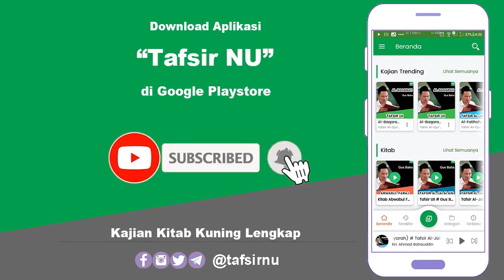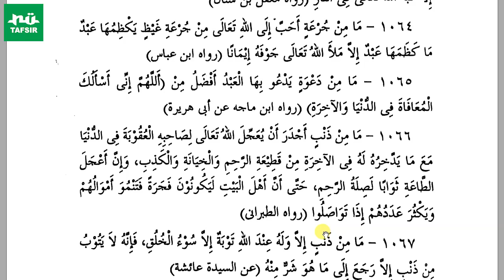Ngaji Kitab Mukhtarul Ahadits # Hadits 1064-1066 # KH. Ahmad Fahrur Rozi